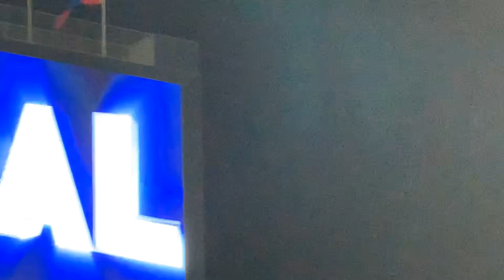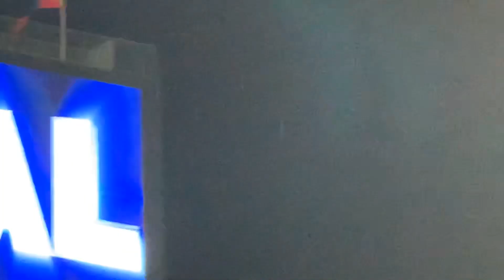サッカー日本代表 長友ゴール 日本VSモンゴル 埼玉スタジアム2002 2022FIFAワールドカップ アジア2次予選 2019.10.10 SAMURAI BLUE